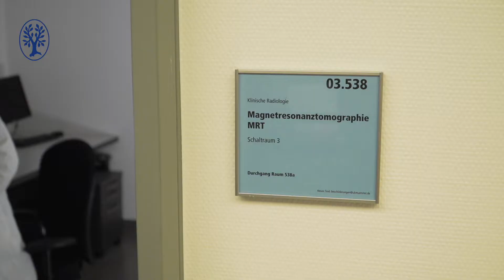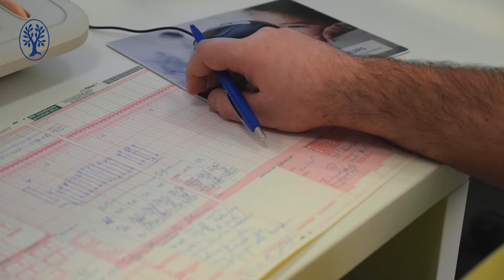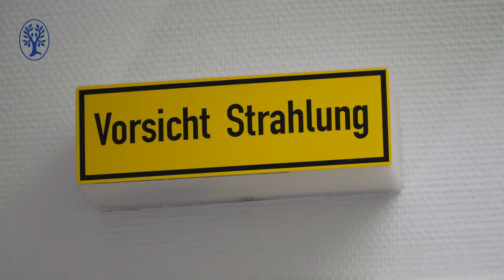Schwerpunkt "Früherkennung" - Interview zum 100. RöKo 2019 mit Prof. Dr. Heindel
Vom 29. Mai bis 1. Juni 2019 findet in Leipzig der 100. Deutsche  Röntgenkongress statt. Einer der drei Kongresspräsidenten ist Prof. Dr. Walter Heindel, Direktor des Instituts für Klinische
Radiologie der Westfälischen Wilhelms-Universität Münster. Im Interview mit dem Thieme-Verlag spricht er über das Kongressthema „Früherkennung“.